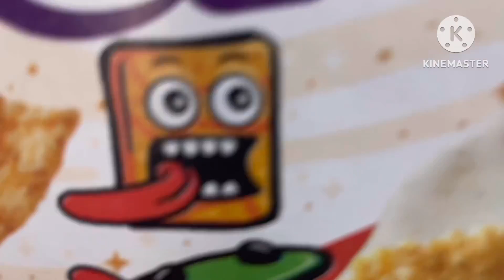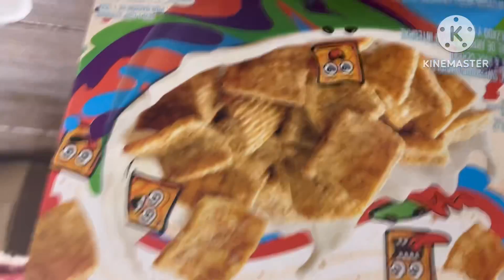Curly Boy Goes to Pool soda and Gets Grounded